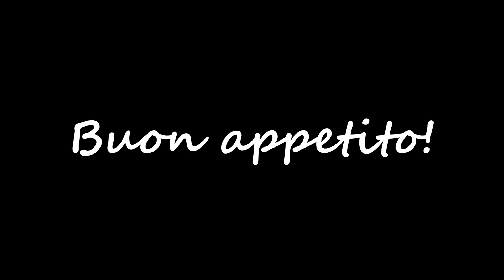Pasta con funghi по протоиерейски!